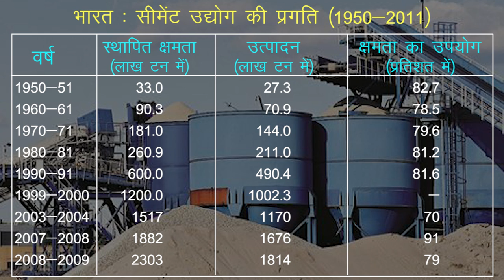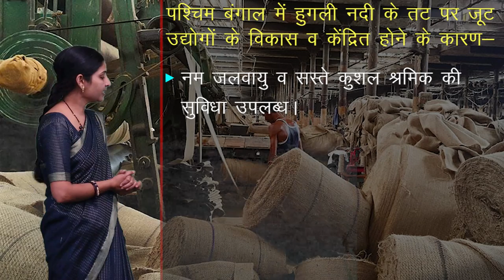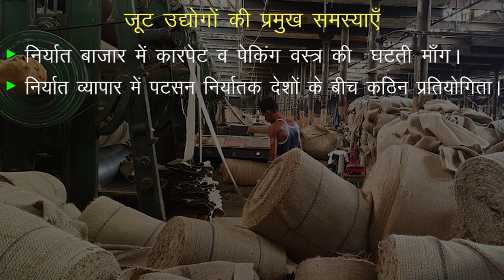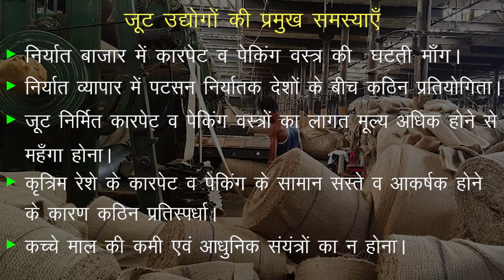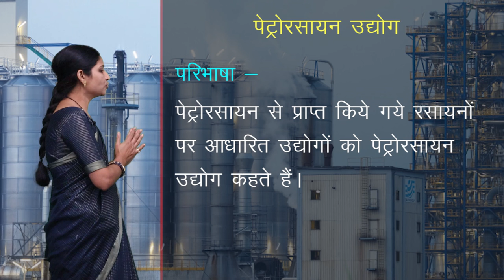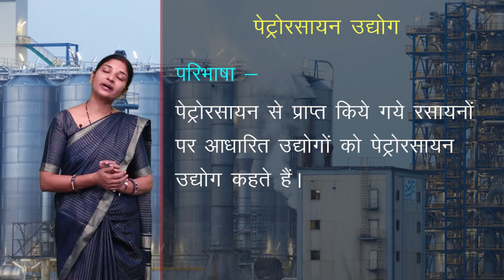CLASS 12th GEOGRAPHY | CHAPTER - MAJOR INDUSTRIES | प्रमुख उद्योग